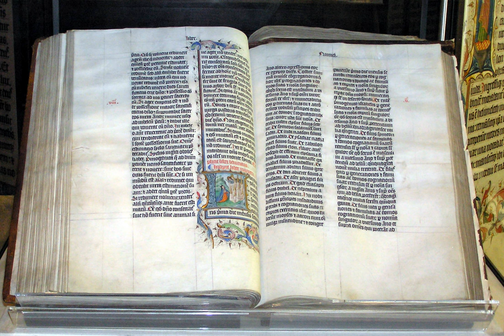Biblical inerrancy | Wikipedia audio article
This is an audio version of the Wikipedia Article:
Biblical inerrancy

SUMMARY
Biblical inerrancy is the belief that the Bible "is without error or fault in all its teaching"; or, at least, that "Scripture in the original manuscripts does not affirm anything that is contrary to fact". Some equate inerrancy with biblical infallibility; others do not. The belief is of particular significance within parts of evangelicalism, where it is formulated in the "Chicago Statement on Biblical Inerrancy"
A formal statement in favor of biblical inerrancy was published in the Journal of the Evangelical Theological Society in 1978. The signatories to the "Chicago Statement on Biblical Inerrancy" admit that "inspiration, strictly speaking, applies only to the autographic text of Scripture". However, even though there may be no extant original manuscripts of the Bible, those which exist can be considered inerrant, because, as the statement reads: "the autographic text of Scripture, ... in the providence of God can be ascertained from available manuscripts with great accuracy".The "doctrine of the inerrancy of scripture" held by the Catholic Church, as expressed by the Second Vatican Council, is that "the books of Scripture must be acknowledged as teaching solidly, faithfully and without error that truth which God wanted put into sacred writings for the sake of salvation."Inerrancy has been much more of an issue in American evangelicalism than in British evangelicalism. According to Stephen R. Holmes, it "plays almost no role in British evangelical life".A minority of biblical inerrantists go further than the Chicago Statement, arguing that the original text has been perfectly preserved and passed down through time. "Textus Receptus onlyism" holds that the Greek text of this name (Latin for received text) is a perfect and inspired copy of the original and supersedes earlier manuscript copies.  The King James Only movement ascribes inerrancy only to the King James English translation made from the Textus Receptus.